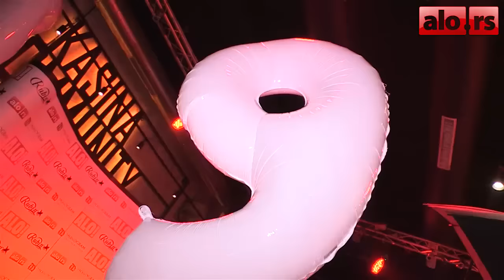Deveti rođendan dnevnog lista ALO